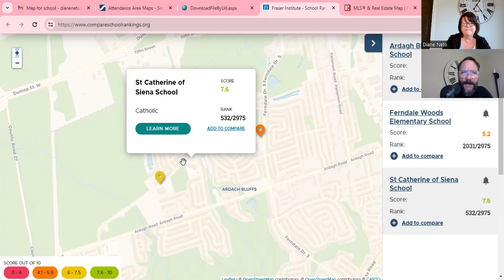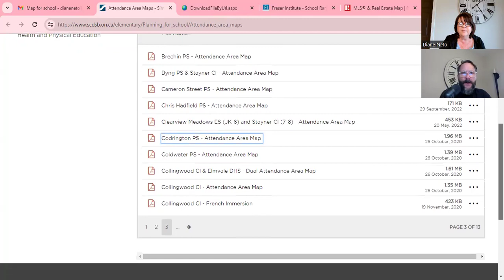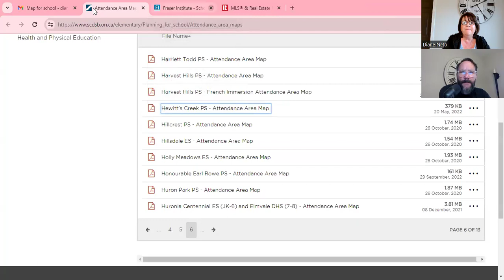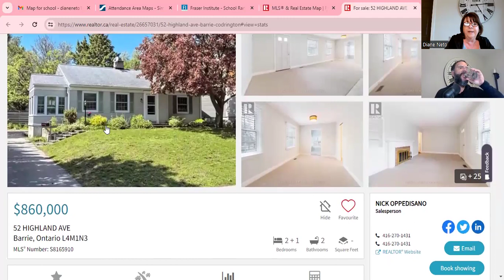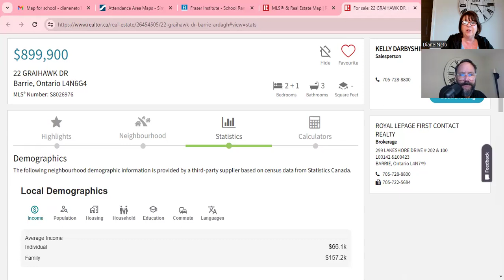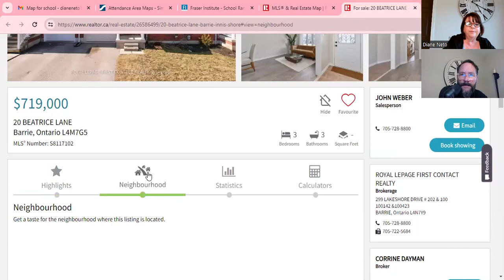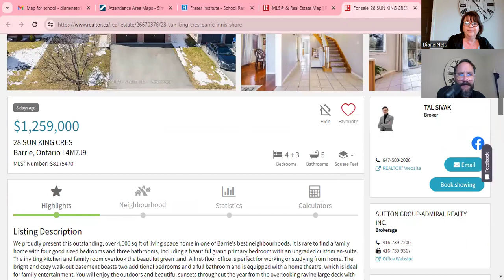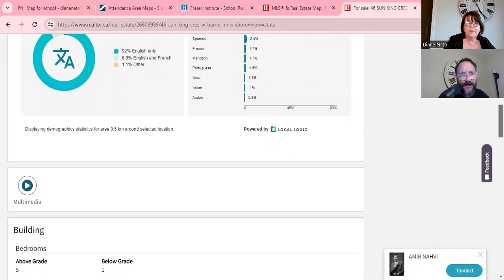Top Three Elementary Schools In Barrie REVEALED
⬇️ FREE RESOURCES ⬇️

📋 Claim Your Free Home Evaluation Report and See How Your Home Value Has Changed!

🏠︎ Get a Free Custom Tailored Homes List Matched to Your Price Point, Wants and Needs

Mark Turcotte

Book a Free No-Obligation Call With Me Are you looking for the best elementary schools in Barrie for your child? Look no further! In this video, we reveal the top three elementary schools in Barrie that will leave you shocked and impressed. From academic excellence to a supportive environment, these schools have it all. Watch now to discover which schools made the cut and why they are considered the best in the city. Don't miss out on this exclusive insight into Barrie's top elementary schools!

Are you looking to sell or buy Innisfil, Barrie , ESSA real estate.  Understanding the correlation between price and days on the market may be crucial to your success. In this video, we discuss how many property sellers in Barrie are now associating price with how long their property has been listed for sale. This allows them to price their property competitively and attract more potential buyers. Selling your home can be a daunting task, but with proper strategies and insights, you can achieve your goals with ease. Our team of experienced real estate agents is dedicated to helping you succeed in your real estate endeavours, whether you're buying a new home or selling your existing property. Our mission is to provide you with actionable tips and tricks that will help you navigate the complex Barrie real estate market confidently. Don't let your property sit on the market for months on end.

First, hire a professional real estate agent who knows the area well. They can help you price your home properly, market it effectively, and guide you through the negotiation and closing process.

Next, make sure your home is in the best possible condition. Declutter, clean, and repair any visible damage. Consider staging your home with furniture and décor that showcase its best features.

 If you're looking to buy or sell a property in the barrie area, this is the video for you!

Our team is committed to providing our clients with professional services based on our experience, knowledge, and skillsWe're the real estate team that specializes in this local market of Barrie, Innisfil, Orillia, Essa Township and has the reputation for putting you, the client, first.